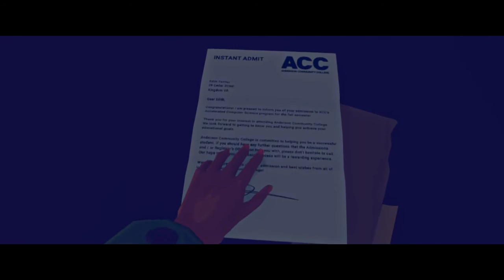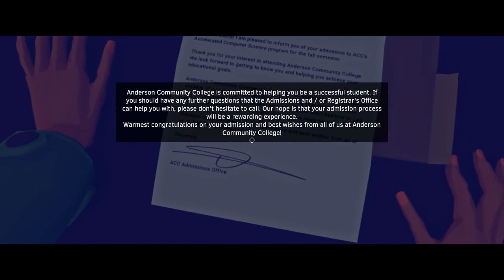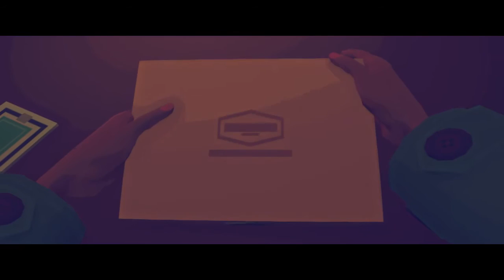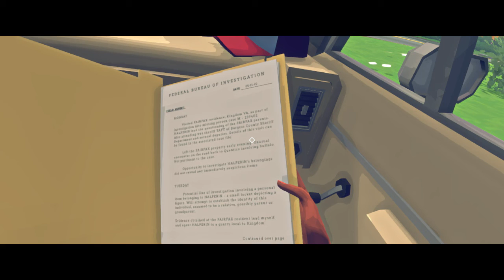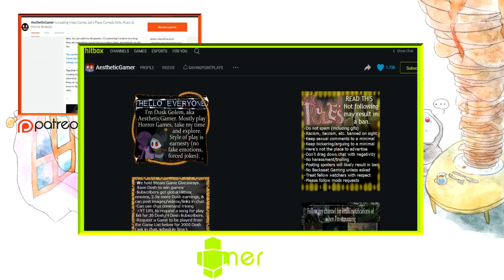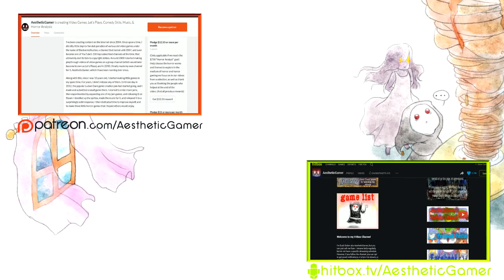Virginia [Part 3] Very Twins Peaks Roadhouse ; Questioning, Betrayal, & Loneliness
A blind & commentated Let's Play / Playthrough / Walkthrough of the artistic mystery thriller about a boy named Lucas who's gone missing, Virginia. We join Anne Tarver, a new FBI Agent who is tasked to keep tabs on her partner, Maria Halperin, while solving the strange case in the small rural town of Kingdom, Virginia. Inspired by things like Twin Peaks & X-Files, what may we find in this increasing strange case? Also a beautiful orchestra score for this game.